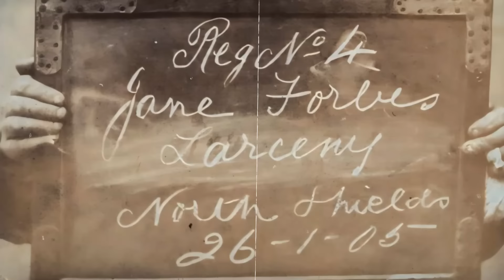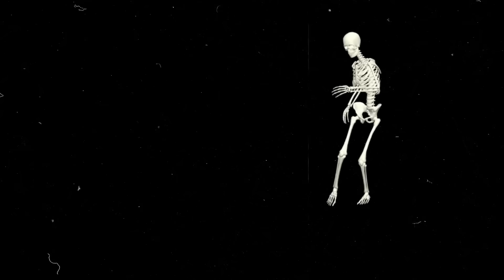Comércio Carnal Na Era Vitoriana: Uma Visão Detalhada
👑Seja membro deste canal e ganhe benefícios:
⭐️Vídeos exclusivos
⭐️Selo VIP
⭐️Emojis exclusivos
⭐️Interação nos comentários
⭐️Publicações exclusivas na comunidade
Durante a era vitoriana, o Trabalho carnal era uma realidade predominante entre as mulheres em situações precárias. Muitas recorriam aos Serviços carnais como uma forma desesperada de sobreviver, complementando suas rendas diárias ou mesmo dependendo deles como principal fonte de sustento. O Comércio Carnal era especialmente comum nas áreas urbanas, onde as oportunidades de trabalho eram limitadas para as mulheres. A Atividade de Rua era a forma mais comum de realizar esse trabalho, embora expusesse as trabalhadoras a uma série de perigos, incluindo violência, alcoolismo e assédio policial. A Profissão  não apenas refletia as dificuldades econômicas enfrentadas pelas mulheres, mas também era um reflexo das normas sociais rígidas que limitavam suas opções de vida. Essa realidade da era vitoriana revela não apenas as condições precárias enfrentadas pelas mulheres, mas também as injustiças e desigualdades profundas na sociedade da época.
📷 SIGA NOSSO INSTAGRAM: @diariobiohistory
00:00 Introdução
00:31 Há um passo da pr0st1tu1ção
02:21 O termo "pr0st1tut4"
05:10 A Lei das doenças contagiosas
06:35 Os reformatórios